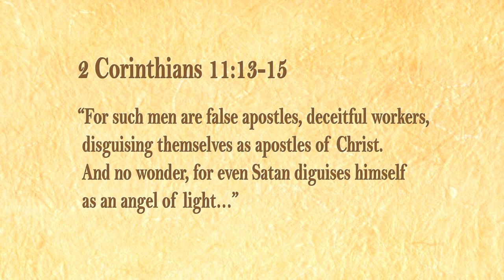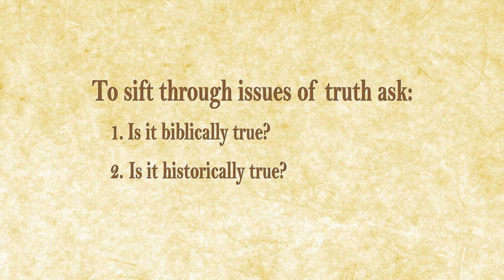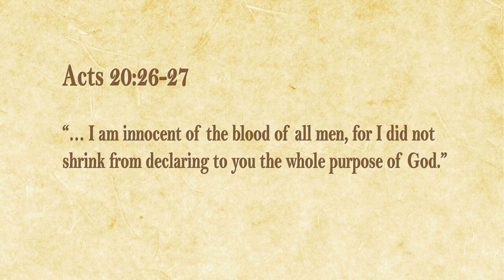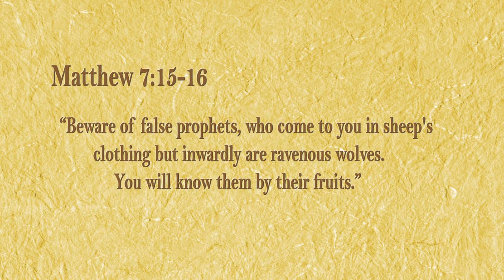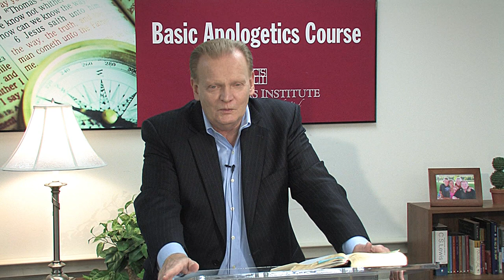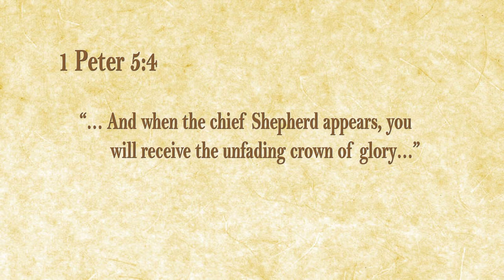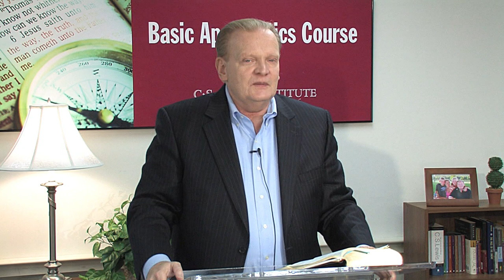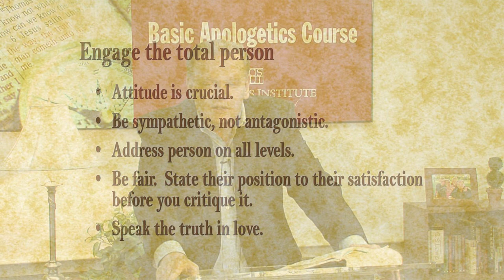Dealing with Cults: Basic Apologetics Course (Art Lindsley)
As we deal with cults, we need to develop a biblical discernment that will allow us to sift the wheat from the chaff. Various biblical passages warn us of the deceptive quality of evil. Evil is most dangerous when it comes in the guise of the good. Satan can appear as an “angel of light” (2 Cor. 11:14). False teachers can disguise themselves as servants of righteousness. It is important for us to recognize those who would subvert the church from the outside or inside of the flock.

However, it can be difficult to discern the wolves from the sheep when they have on their sheep costumes. Thus, it is important we learn the key doctrines of Scripture so that we can know when teaching or practice is off base. We also need to encourage others to ask discerning questions when they meet people from groups they don’t know. This lecture helps you to engage cult members intellectually, emotionally, and spiritually.

This lecture is part of the Basic Apologetics Course from the C.S. Lewis Institute. To access the full series of twenty lectures from Dr. Art Lindsley and the free study guide for this course, please

The C.S Lewis Institute (CSLI) is a nonprofit organization designed to develop disciples who will articulate, defend, share, and live their faith in Christ in personal and public life. If you found this video interesting or would like more information about the Institute, you can visit our